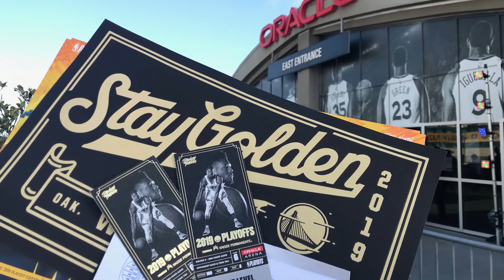Warriors x Benny Gold T-Shirt Collab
The  Warriors teamed up with Bay Area streetwear icon Benny Gold to create this year's playoff t-shirts, which are given to every fan attending a playoff game at Oracle Arena.